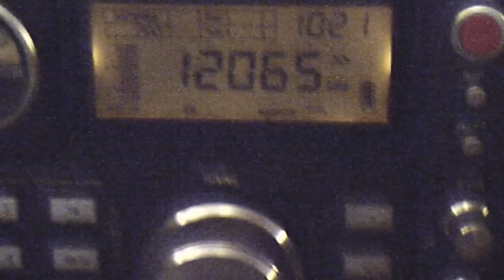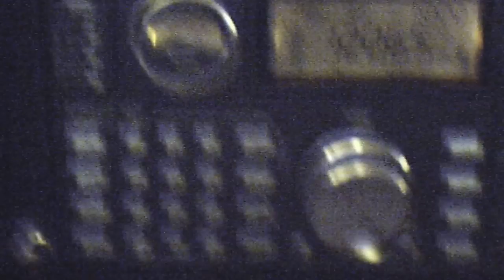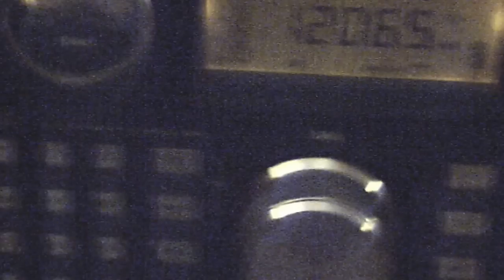Homemade Outdoor Shortwave Antenna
I think I may have finally found a solution to my shortwave radio antenna project.